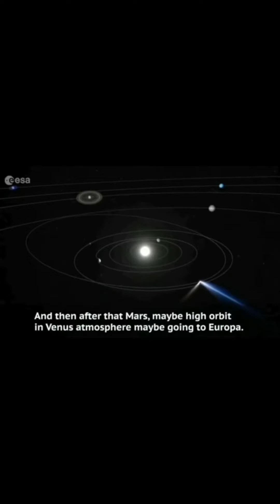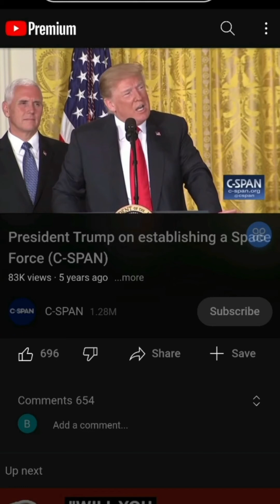United States lost the moon technology and India found it?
Yay for brown people.